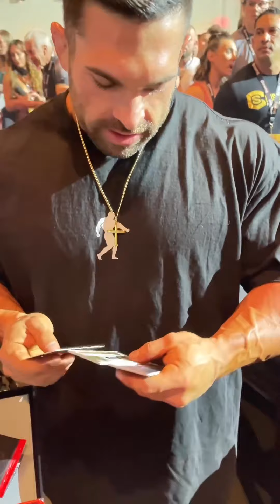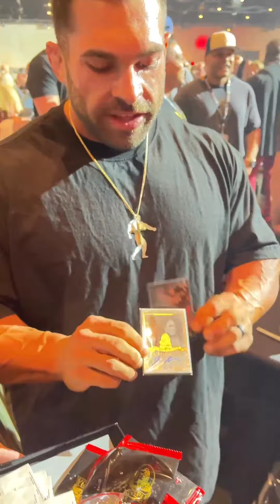Derek Lunsford Mr. Olympia 2023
2023 Mr Olympia Derek Lunsford
Final Open Body Building Final Mr. Olympia

2023 QUALIFIED: MR. OLYMPIA Nick Walker (USA) Nathan De Asha (UK) Mamdouh Elssbiay (Egypt) Brandon Curry (USA) Hadi Choopan (Iran) Hunter Labrada (USA) Shaun Clarida (USA) Regan Grimes (Canada) Samson Dauda (UK) Rafael Brandao (Brazil) Angel Calderon Frias (Spain) Joel Thomas (USA) William Bonac (Netherlands) Blessing Awodibu (Ireland) Charles Griffen (USA) Mohamed Shabaan (Egypt) Hassan Mostafa (Egypt) Mohammad Alnsoor (Jordan) Vitor Boff (Brazil) Andrea Presti (Italy) Iain Valliere (Canada) Antoine Vaillant (Canada) Akim Williams (USA) Chinedu Andrew Obiekea (USA) Vladyslav Sukhoruchko (Ukraine) Derek Lunsford (USA) Patrick Johnson (Denmark) Tonio Burton (USA) James Hollingshead (UK) Michal Krizanek (Slovakia) Leandro Peres (Brazil) Theo Leguerrier (France) Behrooz Tabani Abarghani (Iran)